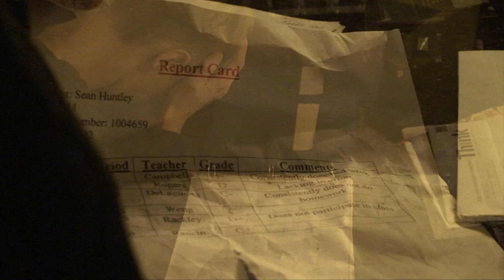Anti-Drug Video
This is our submission for our school's anti-drug campaign competition.

EDIT: Won overall first place! Thank you everyone!